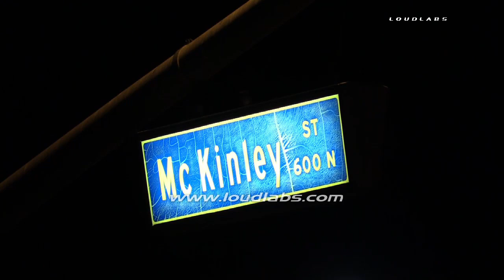Pedestrian Dead After Being Struck by Car / Corona RAW FOOTAGE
CORONA -  Police are on scene of a fatal vehicle vs pedestrian along the 2100 block of Promenade Ave. just West of McKinley St. Promenade Ave. is closed in both directions while Police conduct their investigation. It's unclear if the driver remained at the scene. Police at the scene have declined to comment on the incident.